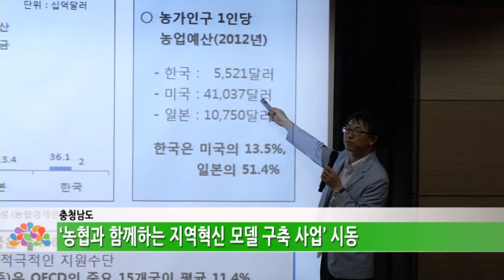지속가능한 농촌 발전 농협이 앞장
-'농협과 함께하는 지역혁신 모델 구축 사업' 시동
-지역농협이 주도...도와 시.군 맞춤형 지원방식

(리드멘트)
여러분 안녕하십니까? CNi뉴습니다.
충남도가 농촌지역의 지속가능한 발전을 위해
'농협과 함께하는 지역혁신 모델 구축 사업'을 추진합니다.

지역혁신 모델 구축은 도내 지역농협이
농산물 생산·유통 등 지역 특성에 맞는 계획을 세우고
도와 시·군은 그에 대한 맞춤형으로 지원하는 사업입니다.

-앞으로 읍·면 단위 중심으로 패키지화한 종합 지원방식

그동안은 농산물 제조가공 직판장 등 단위사업별 지원이었지만
앞으로는 읍·면 단위를 중심으로 패키지화해
종합 지원방식으로 추진하겠다는 것이 도의 복안입니다.